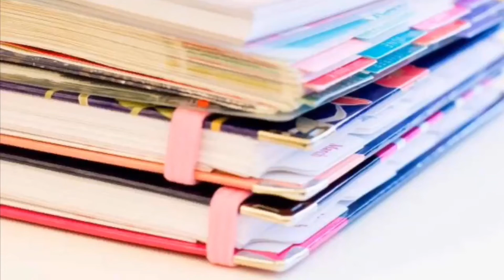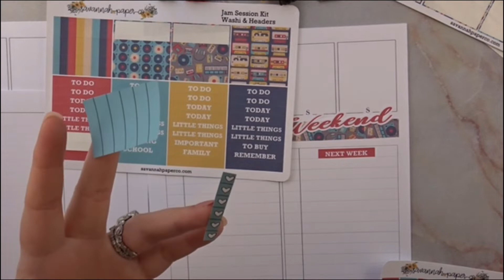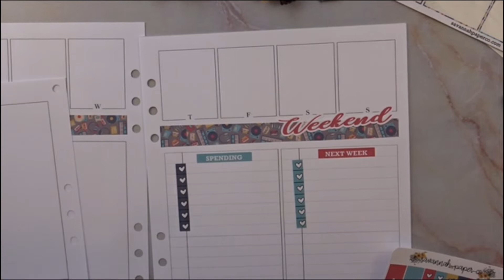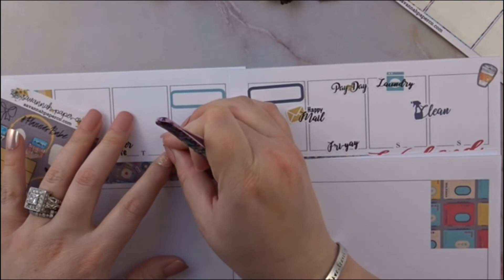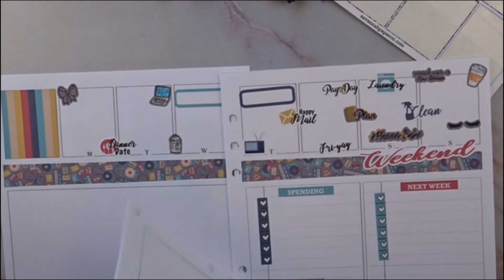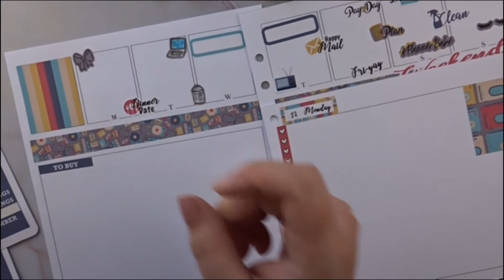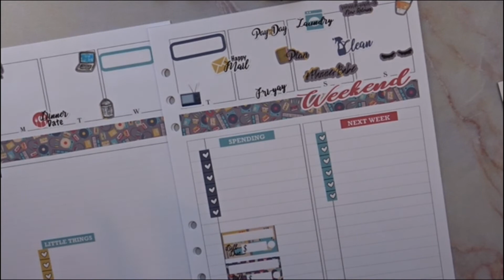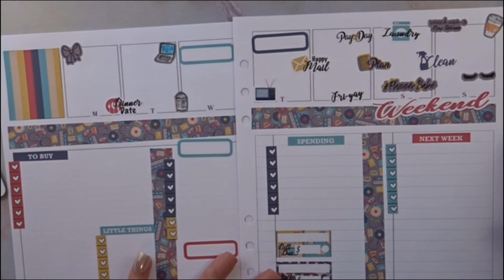Last weeks PWM *Using a Special Kit*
Yay!!! Another Plan with me (PWM)!!! I am planning in my Aura Estelle Blush Pink A5 Wide Cloud… this is my “what’s happened today planner/journal”… I won’t write in it on camera (your eye are not ready for my horrid handwriting…lol) but I will take an “update picture post” on insta…so make sure you follow me there (@plan.live.travel) I will try post updates pix on Wednesday and Friday… I hope you enjoyed the video 😊
Items mention in today’s video:
A box will pop up and you can enter your email address to receive the discount code…If you want to, or you can exit out of the box and it will no longer be a referral link.
Sticker kit:
**PR Discounts:
Hopeful by hope Code: BIANCA10
Planner:
I do unboxings, plan with me (PWM), and travel vlogs! I am a travel surgical tech and currently in Idaho (originally from Florida). I enjoy scrapbooking and want to get more organized…hence: planning. I am new to the planning life and excited to bring you along with me!